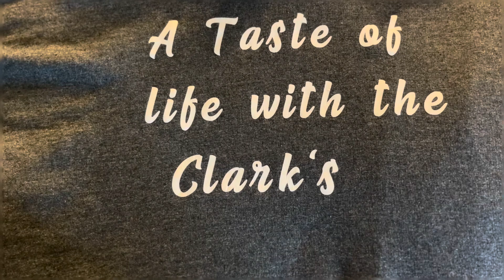Mind Blowing Visual Effects Reaction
Justjoshing.  YouTube and Instagram